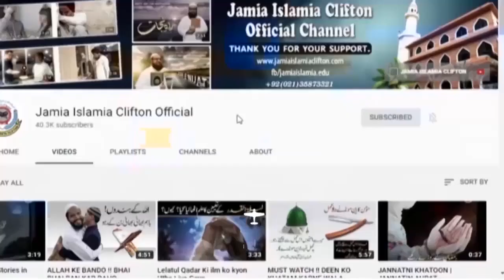DUNIYA KI ZINDAGHI EK MUSAFIR KHANE KI TARHA HAI.